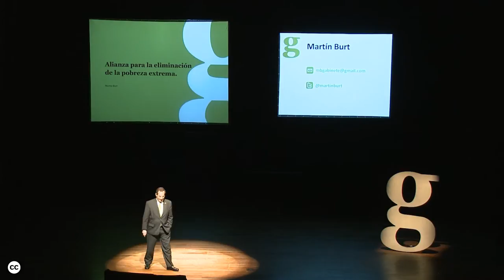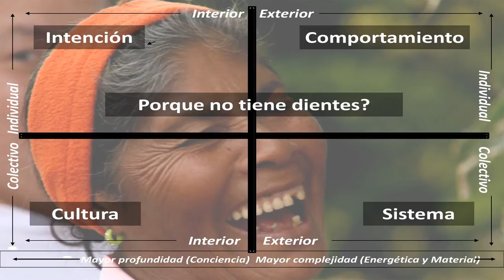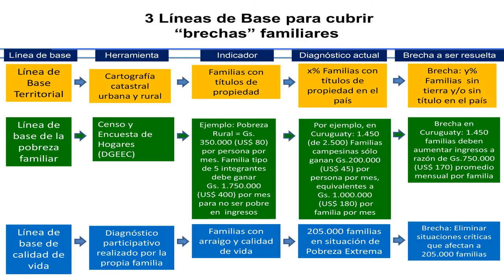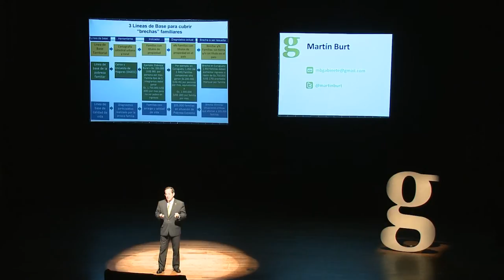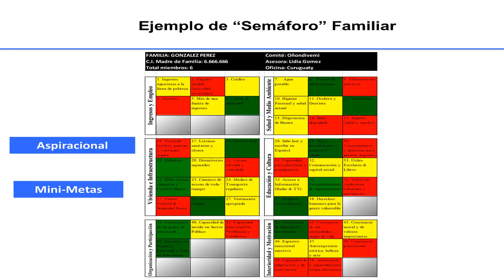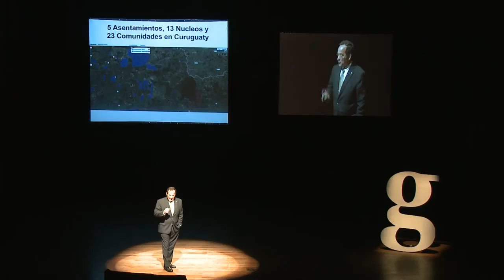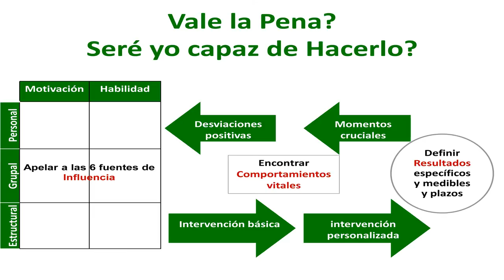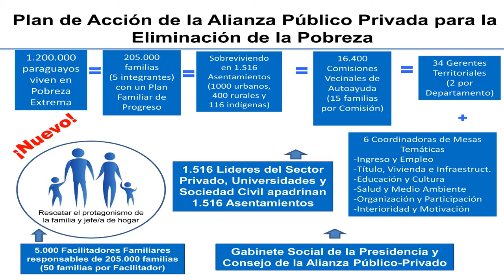Gramo / Martin Burt / Alianza Público-Privada Para la Erradicación de la Pobreza.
Martin Burt tiene 57 años, está casado y tiene 3 hijos.

Es actualmente Secretario General de la Presidencia de la República, Jefe de Gabinete, Coordinador del Gabinete Social e impulsor del "APEX, Plan de Acción de la Alianza Público-Privado para la Eliminación de la Pobreza Extrema" en el país.

 Se desempeñó como Director Ejecutivo de la Fundación Paraguaya, Intendente Municipal, y Vice Ministro de Comercio. Es Socio Fundador de la Fundación Bertoni, de la Fundación Mbaracayú, y de Teach A Man To Fish, organización basada en Londres que impulsa la réplica del modelo la Escuela Agrícola San Francisco de Cerrito, Chaco en 35 países de América Latina, África y Asia. Es profesor universitario en dos universidades de Estados Unidos y una en África, y participa activamente en el Foro Económico Mundial de Davos y en el Foro de Emprendedores Sociales de Oxford.

El Sr. Burt tiene estudios universitarios y de posgrado en administración pública, economía, y ciencia y tecnología de universidades en Estados Unidos y España.

Facebook y enterate de nuestras próximas ediciones y novedades!